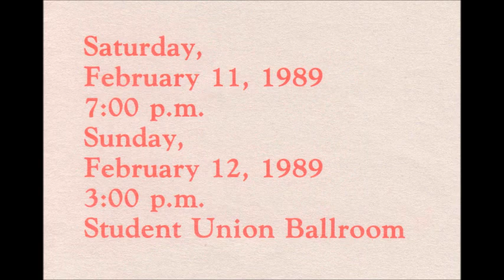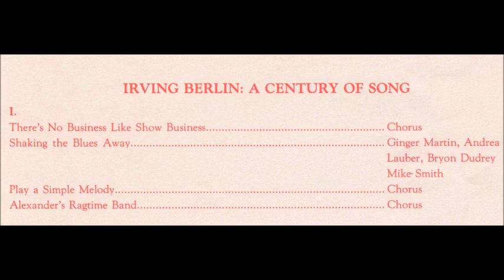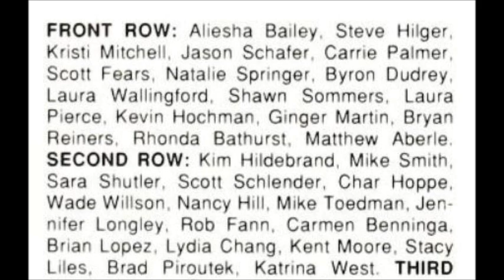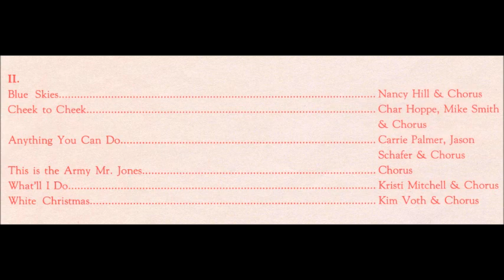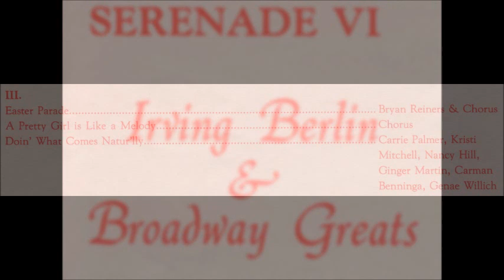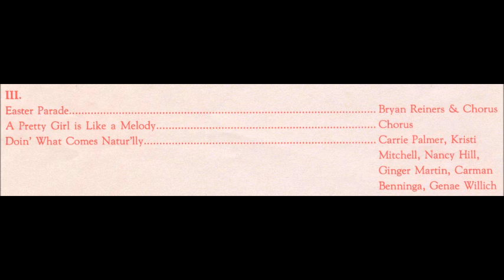Irving Berlin: A Century of Song - 1989 Kansas State University Concert Choir